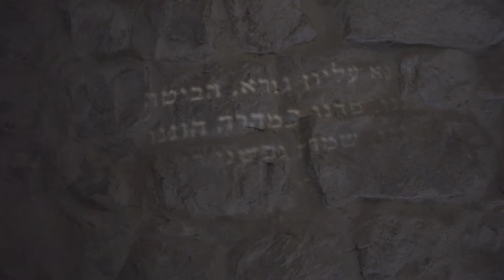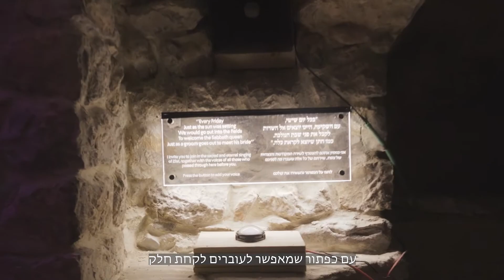קולות מבפנים - חוויה במנהרות לבנות ולהבנות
עמותת לבנות ולהבנות מגישה את הסרטון תדמית הראשון שלה המציג את חווית המנהרות באופן חדש, הכוללת בתוכה חווית אורקולית לכל המשפחה. המנהרות מתחת לקמפוס של לבנות ולהבנות מוביל ל"בית הקהל"- מרכז קהילתי מהמאה ה-16 ואתר מורשת לאומי. בואו תבקרו במנהרות שלנו, תפגשו ארבע מקובלים מתקופת המאה ה-16 ותיקחו איתכם חלק קטן מהניצוצות הקדושה של צפת אשר עדיין ספוגים בתוך אבניה. לבנות ולהבנות הינה חוויה הוליסטית שע"י תוכניות בישראל מחברת את המשתתפים למורשת שלהם בסביבה פתוחה. התוכניות שלנו מחזקות את הזהות היהודית ע"י טיולים בצפון ישראל, דיונים ולמידה חוויתית, תרומה לקהילה ושבתות עם משמעות בצפת. אם אתם או כל אחד ( בן 20-32 שנים)שאתם מכירים מעוניינים בחוויה (מסובסדת באופן משמעותי ) של שבתון של 3 ימים או בתוכנית של שבוע בצפת, נא להיכנס לקישור הבא